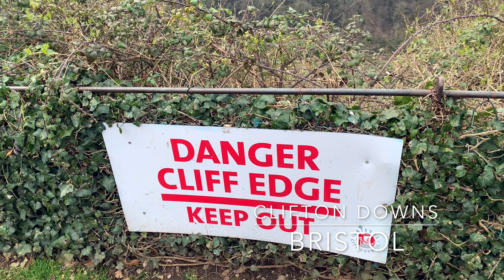Clifton Downs 4K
The downs, Clifton and Durdham, are separated by the busy commuter road of Stoke Road, passing the prominent 'concrete elephant' water tower and adjoining tea room. At right angles to Stoke Road runs the dead straight 'Ladies Mile', to the South West corner of the Downs and Bridge Valley Road. In Victorian and Edwardian times this was a promenading and horse-riding spot for the affluent, similar to Rotten Row in London. After the Great War, it remained a promenading spot, but now on a more commercial basis.[4]

From the southwest corner of Clifton Down, in an area known as the Sea Wall, there are panoramic views of the Avon Gorge and the Clifton Suspension Bridge.

Near Clifton village is the site of the Observatory, a small tower with a camera obscura at the top. Located close to the observatory is an open face of rock that has been used as a slide by generations of Bristolians and students. This "rock slide" has become polished and is now an attraction to visitors.

A railway tunnel, Clifton Down Tunnel, passes underneath Clifton on the line from Temple Meads to Severn Beach. One portal is in Clifton near Clifton Down railway station; the other in the Avon Gorge far below Clifton Down. There are three air shafts for the tunnel: two in vertical tower form (near the zoo, and in Walcombe Slade gulley) with the third being a horizontal tunnel on the Portway.

Part of Clifton Down was used by gay men as a cruising ground. In 2008, there were concerns by some gay men at the removal of vegetation as part of the Avon Gorge Management Plan, on the grounds that this was discrimination on the grounds of sexual orientation- Wikipedia